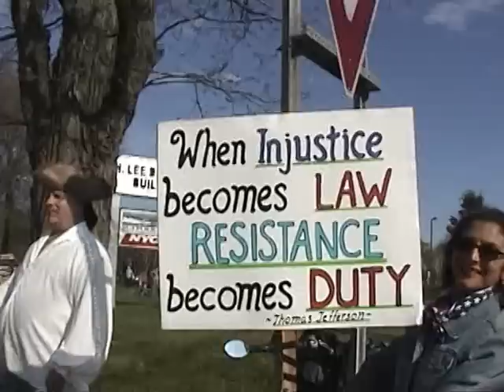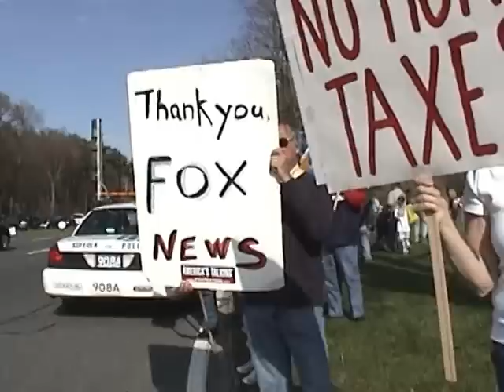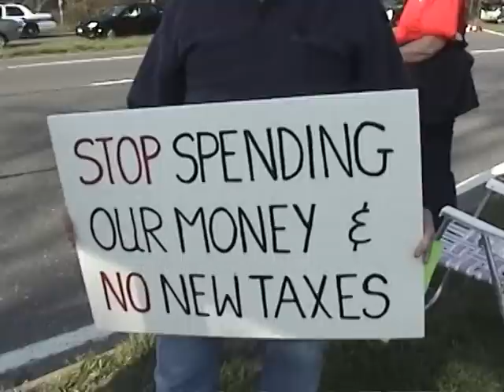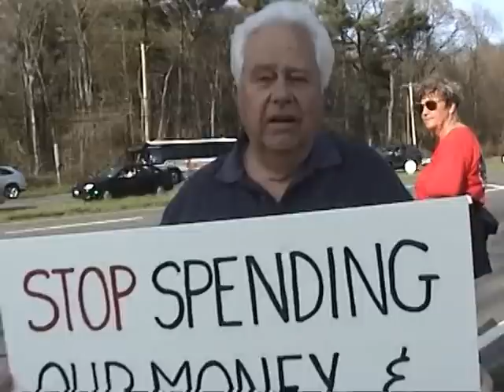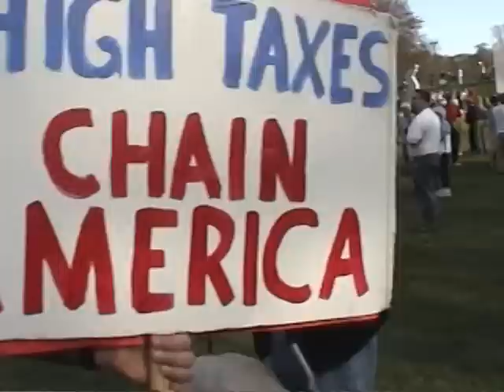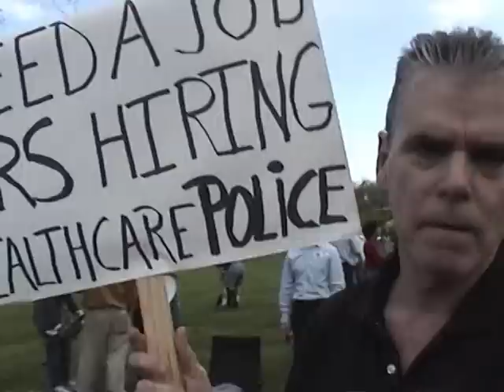Hauppauge, NY Tax Day Tea Party part 1 of 2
Hundreds of patriotic Long Islanders gathered at the Korean War Memorial and along Veteran's Highway in Hauppauge to voice their grievances over a run away government that ignores the will of the people and jeopardizes the freedom and prosperity of America.